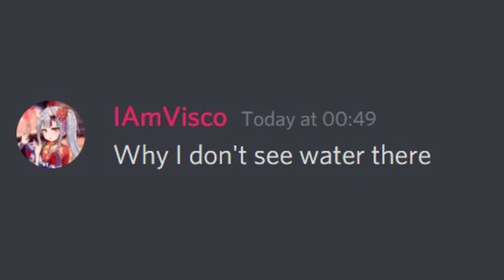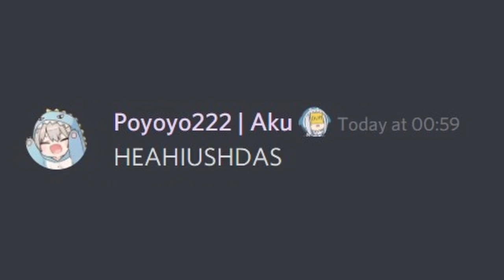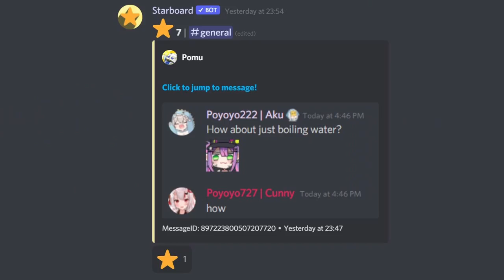how to make ramen